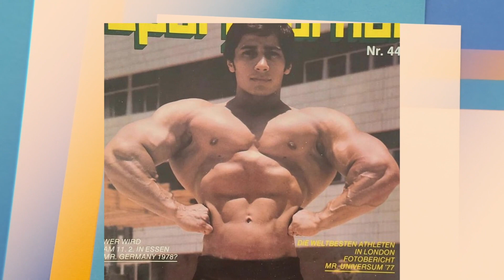The Mysterious Life Of Danny Padilla